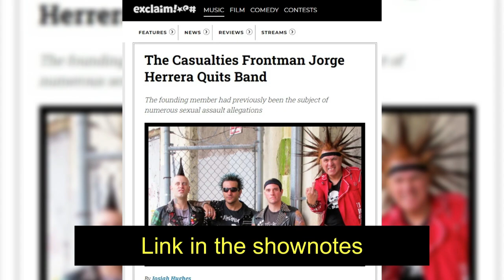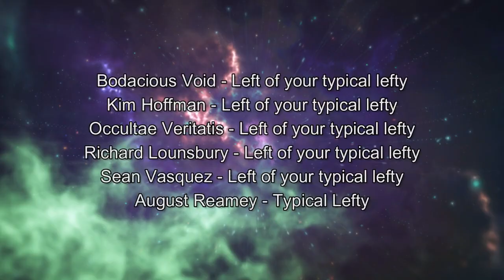Big Tech Destroys Creativity: a review of Chokepoint Capitalism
In this episode Justin and I talk about the book Chokepoint Capitalism by Rebecca Giblin and Cory Doctorow and as an extension we discuss some of the ways that capitalism and the drive for profit limits artists and can actually harm the creative process. We also spend some time thinking about Michael Brooks and the impact he had and how his absence has impacted the left over the last 3 years.